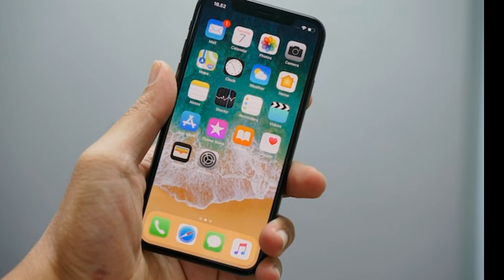iphone in 15000/sabse सस्ता iphone /iphone price in india /